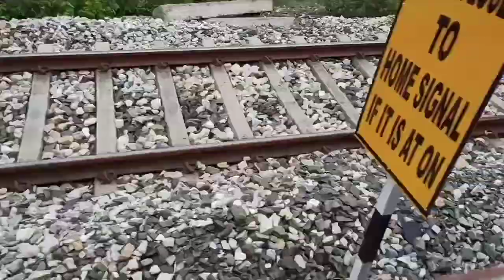Anniversary Celebration 😍🥰|| Mon kothay jachhe ? 135 Vlog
PLEASE LOVE AND SUPPORT US. ❤❤

@খেয়ালী নদী